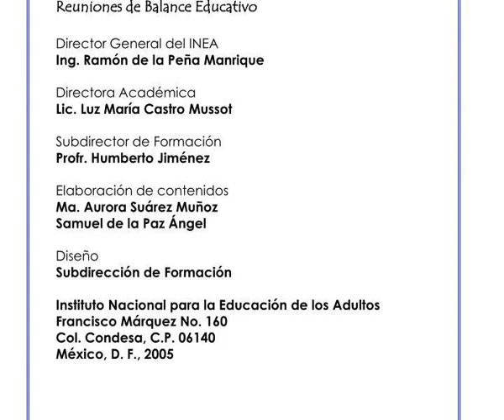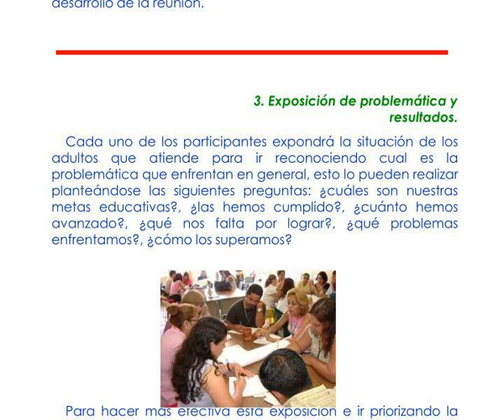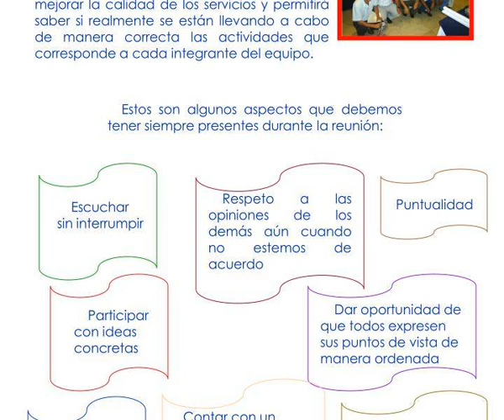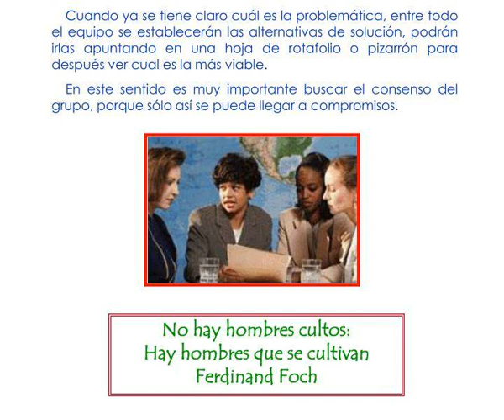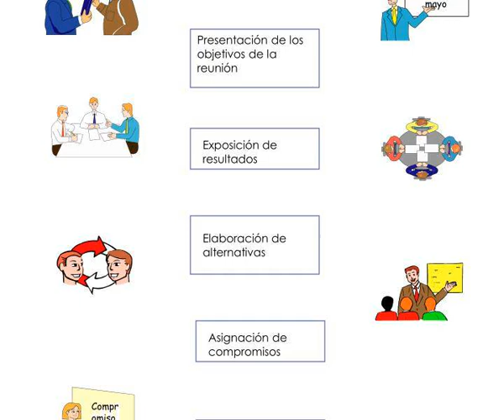reuniones de balance educativo